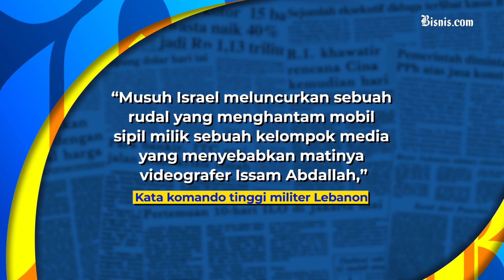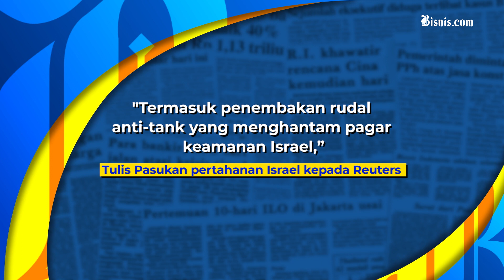Reuters Desak Israel Selidiki Kematian Jurnalisnya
Jurnalis Media Reuters Issam Abdallah tewas saat melaporkan langsung pertempuran antara Hizbullah dengan Israel di perbatasan Lebanon.

Abdallah diduga tewas terkena roket dan peluru dari pasukan Israel, Reuters pun meminta Israel menyelidiki penyebab kematian jurnalisnya secara transparan.